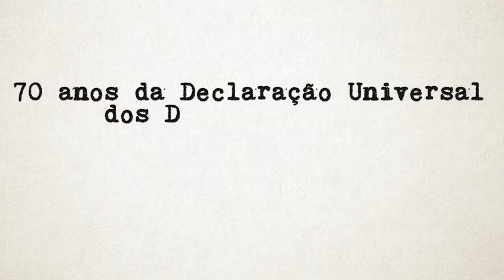70 anos da Declaração Universal dos Direitos Humanos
Os bastidores da história da luta pela dignidade.

O repórter especial e correspondente internacional do Estado Jamil Chade, convida você a conhecer a Declaração Universal dos Direitos Humanos em 30 vídeos especiais.